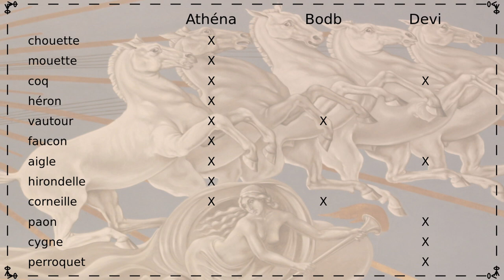Dynamythes 21 - Athéna, la Bodb et la Grande déesse indienne - Partie 8 : les oiseaux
Un petit épisode avec des petits oiseaux, c’est tout mignon ! J’inaugure ma nouvelle boîte à lumière, j’espère que les photos seront de meilleure qualité.

Sources :
Le livre des dieux, Celtes et Grecs 2, Bernard Sergent, pp 423--464
Athéna et la Grande Déesse Indienne, Bernard Sergent